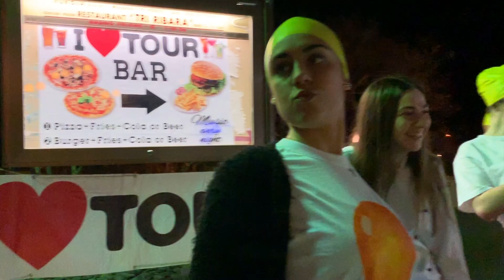UAL TOUR 2019